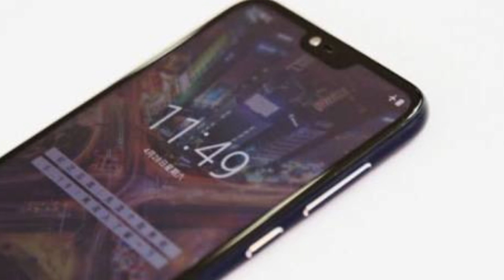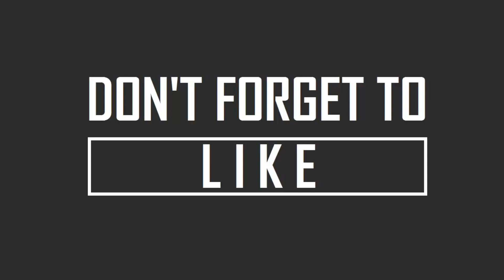Nokia X6 release date in Pakistan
whtapps  number.